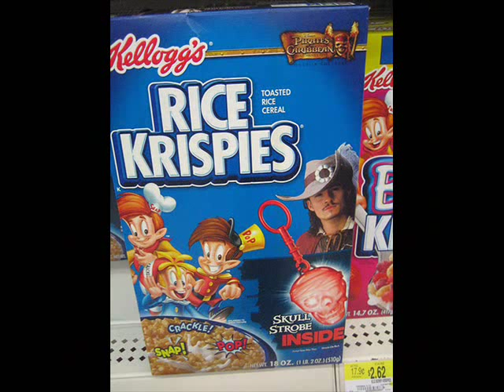Milk And Cereal - 55 Pictures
I made this within about 2 hours.  It is a music video to Milk and Cereal using 55 pictures from the internet.

Thank you Google =P